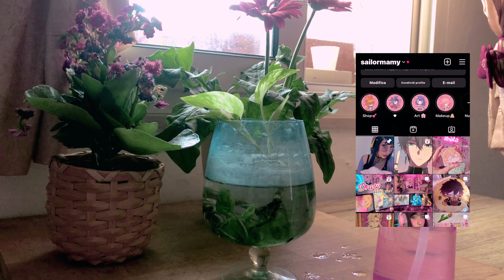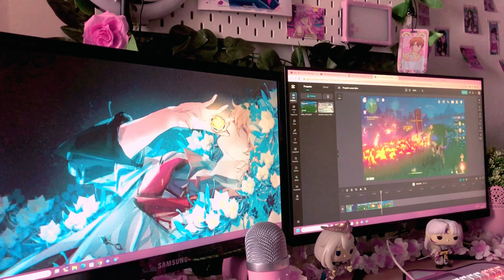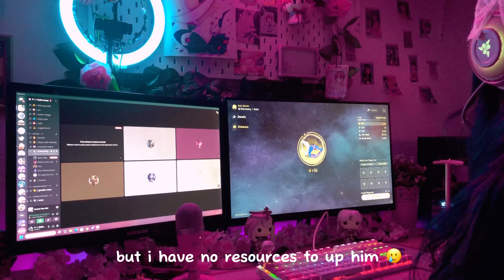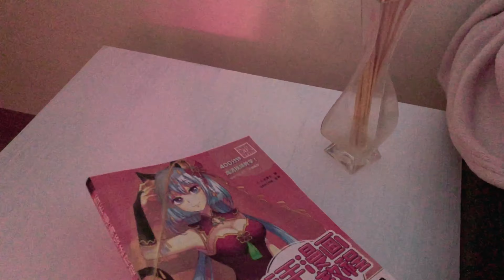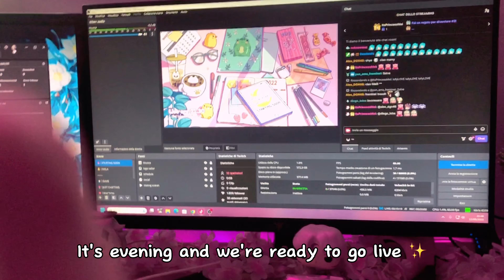Daily Vlog ✨🌸 Clean with me, playing videogames, watching anime, my work as a content creator 🌙💓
Hi cuties this is my first vlog, I still have to learn a lot to make my videos better, but I hope you can still relax and enjoy while watching it ❣️